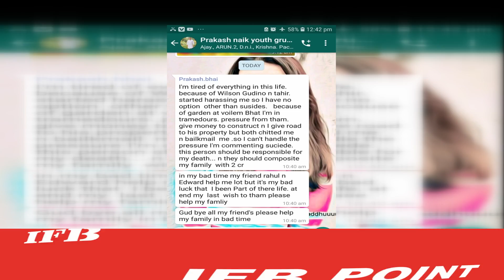Why Did Prakash Naik Commit Suicide? Who Are The Two People Whoes Name Prakash Mentioned?